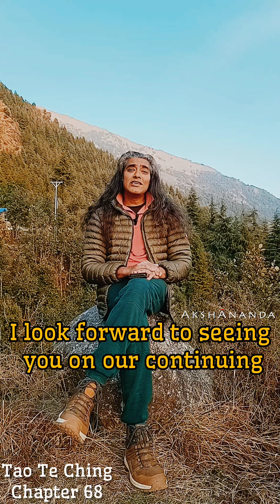Tao Te Ching: Chapter 68. Read by AkshĀnanda.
Tao Te Ching: Chapter 68.
Read by AkshĀnanda.

Translation by WikiSource